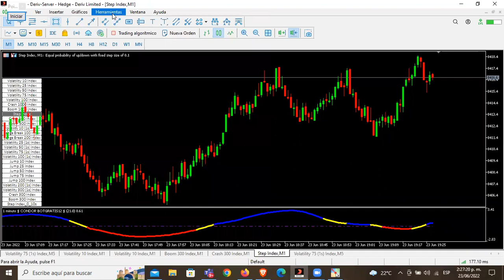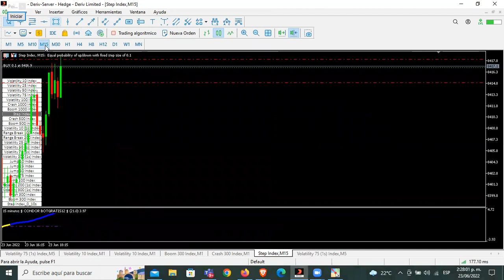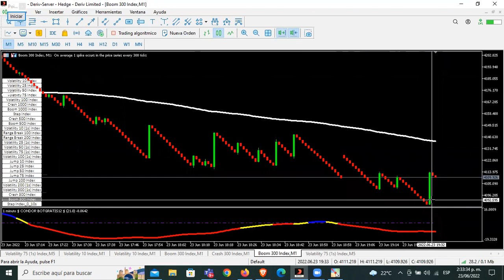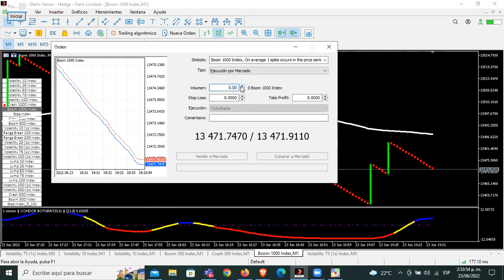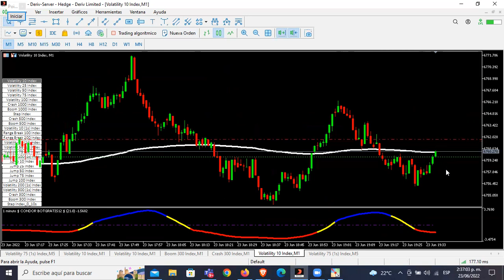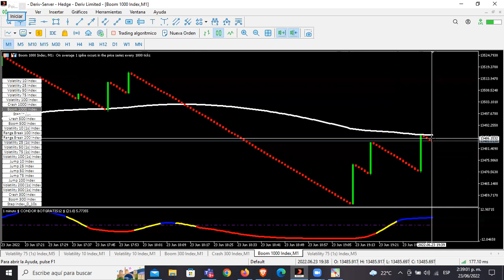INDICADOR CONDOR 🦅 Para Trading 💲 El que usan los Gurús para vender señales 😎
El INDICADOR CONDOR es un Indicador que es efectivo en Crash y Boom pero puede ser utilizado para todo tipo de mercado con la estrategia que dio en el vídeo.
Algunos Gurú que venden señales lo usan para dar sus entradas.
Necesitas saber esto:
Para más información puede ir al canal de Telegram y bajar todos los bot gratis.
Canal de Telegram: @Botgratis12
Somo una comunidad que creamos y perfeccionamos bot con estrategias.

Deriv
Wall Street
spread trading
playstation
playstation store
psn
ps
ps store
playstation sony
invertir en la bolsa
criptomonedas invertir
invertir amazon